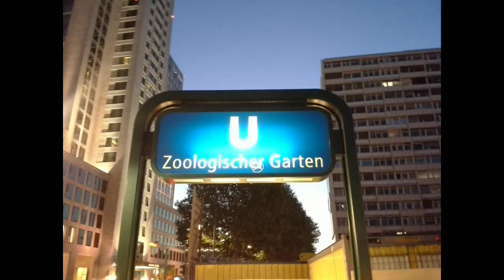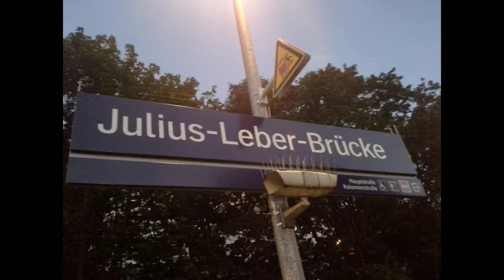Berlin, Germany up-close - Berlin at night, 2016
Candid pics of Berlin at night.